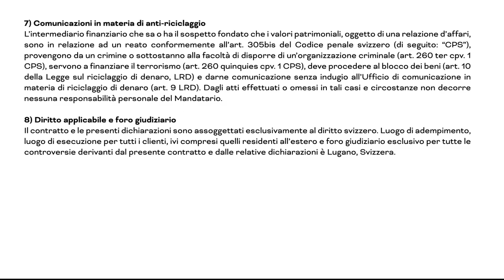Come funziona il cambio online CHF EUR di CambiaValute.ch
Hai mai sentito parlare di CambiaValute.ch? Ti interessa sapere come funziona questo vantaggioso e innovativo servizio di cambio da CHF a EUR (e viceversa)?

Guarda questo breve video in cui Filippo, responsabile del servizio, ti illustrerà alcuni aspetti fondamentali di ogni operazione di cambio.

In soli tre minuti, scoprirai tutto quello che server per per cambiare online con CambiaValute.ch.

Ad esempio:
0:13 - Quali sono le modalità di cambio?
0:35 - Quanto tempo è necessario per un operazione di cambio?
1:46 - Ci sono costi, commissioni o spese nascoste?
... ma le domande (e le risposte) sono molte di più!

Curioso di provare?
Non perdere tempo: cambia subito su e renditi conto tu stesso di quanto è conveniente. Non tornerai più indietro, garantito!